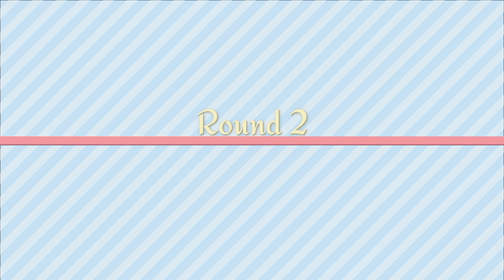Flip Bottle eat Cake Challange in Family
Bottle Flip Funny Challenge with Family